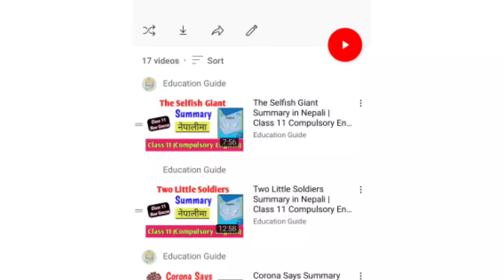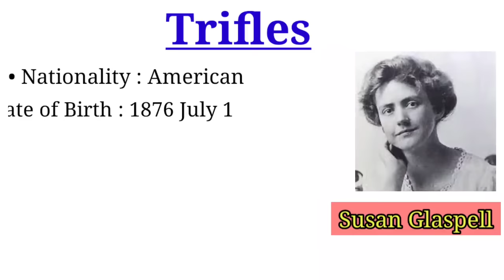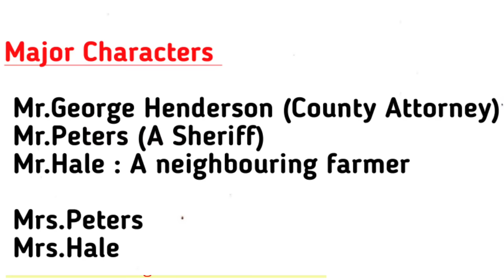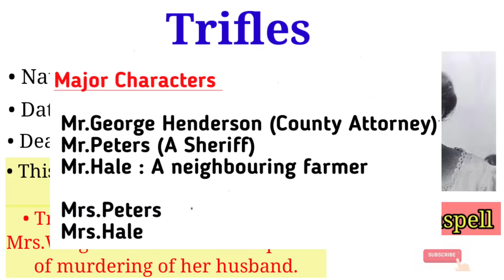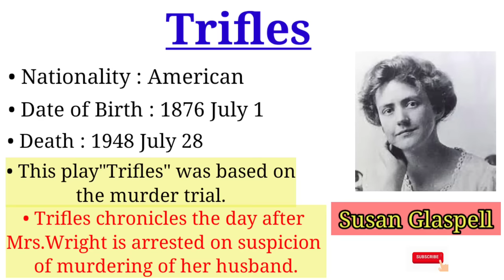Trifles Summary in Nepali | Class 11 Compulsory English Summary in Nepali | NEB Grade 11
Trifles Summary in Nepali | Class 11 Compulsory English Summary in Nepali | NEB Grade 11 | One act plays

Related Topic:

Class 11 compulsory english summary

neb class 11 english literature summary

class 11 Trifles  summary in nepali

Trifles summary in Nepali class 11

Trifles in Nepali

grade 11 english summary in nepali translate

Trifles summary by Susan Glaspell

Class 11 Compulsory English Literature
Class 11 One act plays